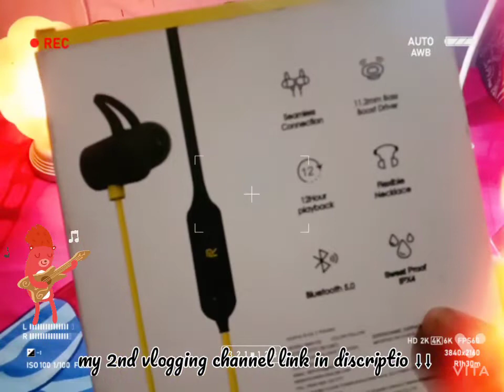Realme buds 8 wireless bluetooth earbuds unboxing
If you like the video then share it also

my second vlogging channel link is